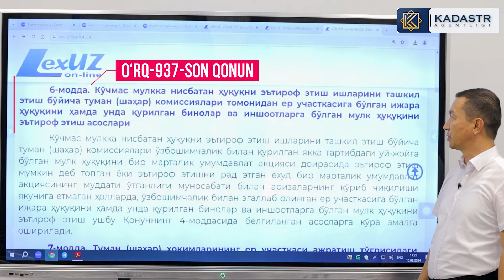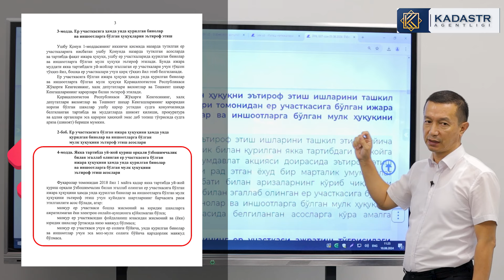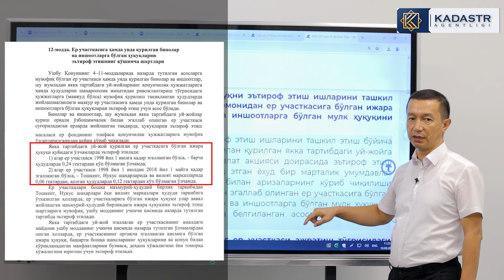QONUNNING 6-moddasi haqida,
Ko‘chmas mulkka nisbatan huquqni e’tirof etish ishlarini tashkil etish bo‘yicha tuman (shahar) komissiyalari o‘zboshimchalik bilan qurilgan yakka tartibdagi uy-joyga bo‘lgan mulk huquqini bir martalik umumdavlat aksiyasi doirasida e’tirof etish mumkin deb topgan yoki e’tirof etishni rad etgan yoxud bir martalik umumdavlat aksiyasining muddati o‘tganligi munosabati bilan arizalarning ko‘rib chiqilishi yakuniga yetmagan hollarda, o‘zboshimchalik bilan egallab olingan yer uchastkasiga bo‘lgan ijara huquqini hamda unda qurilgan binolar va inshootlarga bo‘lgan mulk huquqini e’tirof etish ushbu Qonunning 4-moddasida belgilangan asoslarga ko‘ra amalga oshiriladi.

 Kadastr agentligi Metodologiya va uslubiy qo‘llab-quvvatlash boshqarmasi boshlig‘i - Begzod Nishonov.

🔗 Batafsil: Videoda bilib olishingiz mumkin.